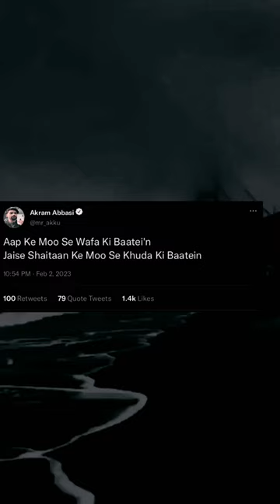games freefire gameplay games gametv gaming shorts short